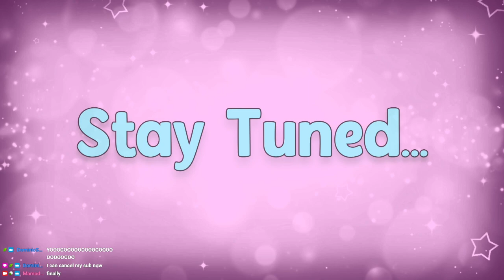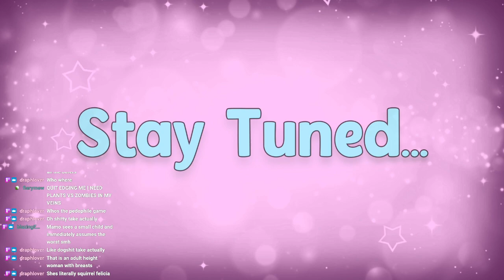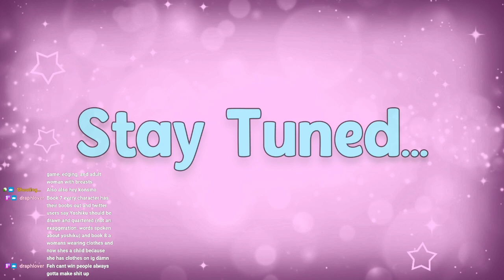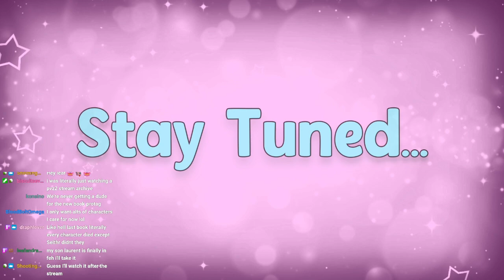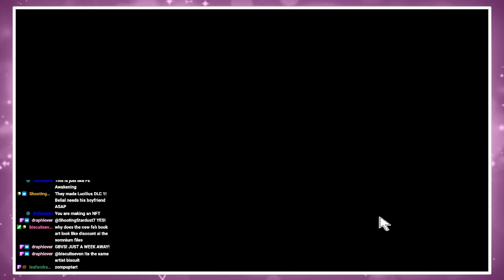Plants Vs Zombies (First Time) - Part 1 - (December 4, 2023)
I've never really played this game before so this will be exciting